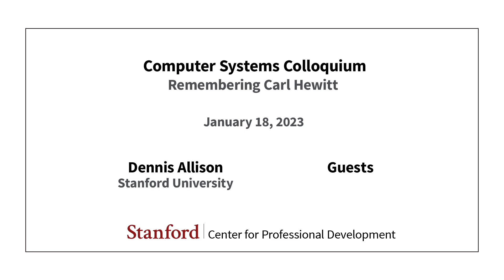Stanford Seminar - Remembering Carl Hewitt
Carl Hewitt, an eminent AI researcher, visionary computer scientist, emeritus MIT faculty, and frequent EE380 speaker died December 7th 2022 at his home in Aptos, California.  A memorial gathering was held on a rainy Saturday in Santa Cruz on January 14th followed by a well attended Zoom reception.

EE380 for January 18th 4PM will be a lightly moderated open Zope forum to discuss Carl’s contributions to Computer Science and Engineering and recognize their significance.  Everyone attending is encouraged to participate and share both technical and personal comments.

 Carl was a prolific author and published frequently and widely.  His work in progress often went to one or another of the open access repositories, for example Hal or arXiv.